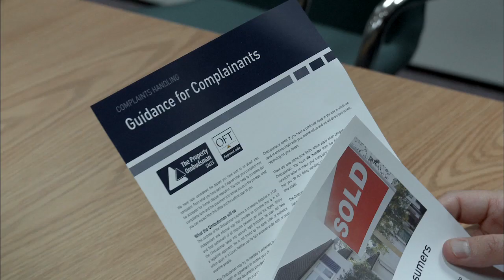WHAT BRITS LOVE: Homes Trailer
Watch Ben try to bargain down Britain's canny estate agents!

What Brits Love is a five part series about being British, presented by Ben Lewis. It is a funny, warm, fresh, exciting, but also an insightful and critical view into what defines Britain at the outset of the twenty first century.